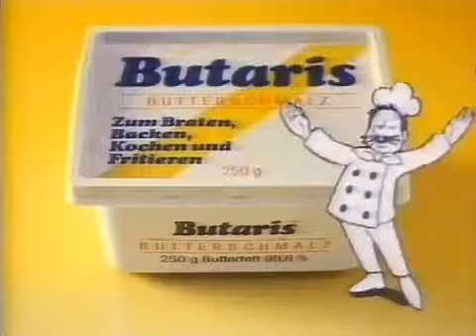Butaris Butterschmalz 1990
Butaris Butterschmalz Werbung 1990